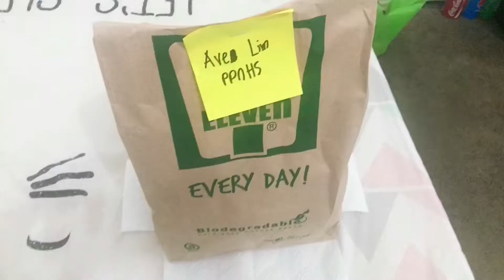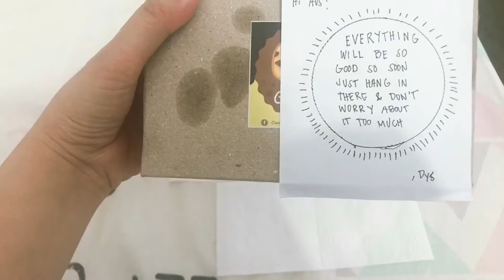Life in Quarantine | Ano ang Routine ng mga naka local quarantine sa Polomolok | PPNHS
Life in Quarantine | Unsa ang Routine sa mga  naka local quarantine sa Polomolok | PPNHS

Hi guys,

Ang video na to ay para ipakita sa inyo kung ang pinagdadanan ng mga naka-quarantine sa barangay. FYI, hindi pareho pareho ang nangyayari sa isang barangay, may iba na hindi free ang food so be mindful and dont take this video as 100% reference or guide.

Sa mga gustong umuwi na sa kanilang barangay pero natatakot dahil maka-quarantine, base sa aking experience ito ang pinakamabisa and pinaka safe na way para labanan ang pag spread ng virus habang wala pang vaccine

polomolok quarantine facility
mayor honey lumayag
daily temperature check
barangay Poblacion